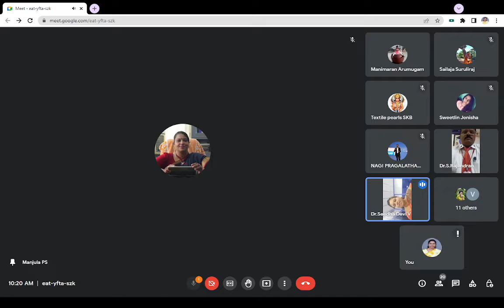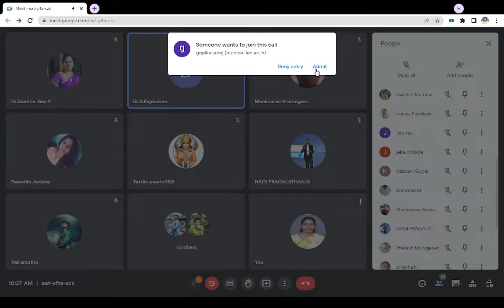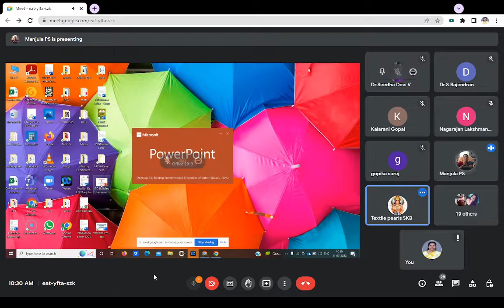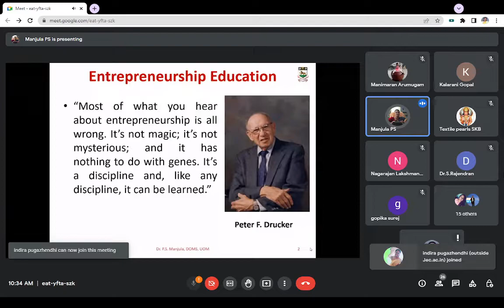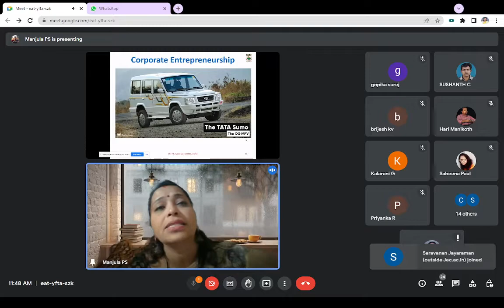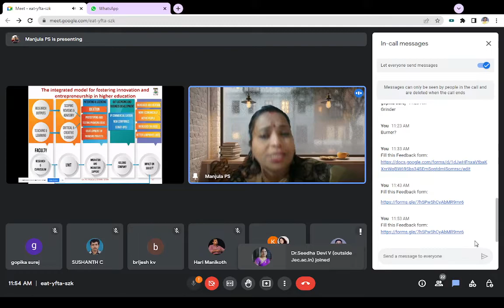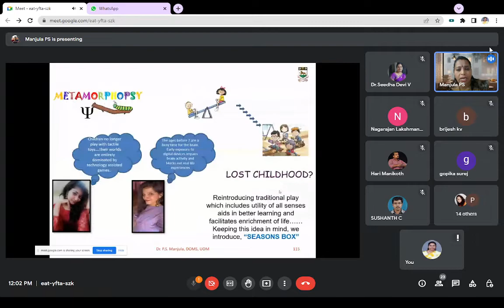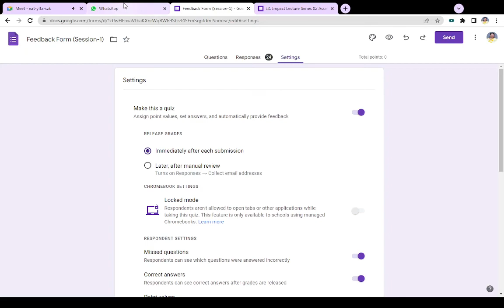Impact lecture - Building Entrepreneurial Ecosystem in Higher Education Institutions - 11.07.2022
Impact Lecture Session-I  by Dr.P.S.Manjula, Faculty in Department of Management Studies, University of Madras.Title : Building Entrepreneurial   Ecosystem in Higher Education Institutions on 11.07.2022